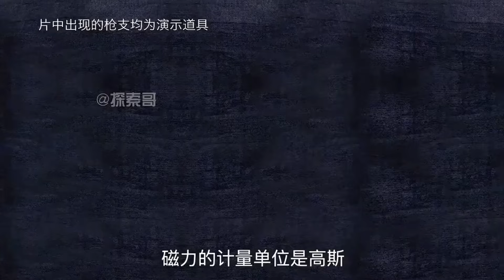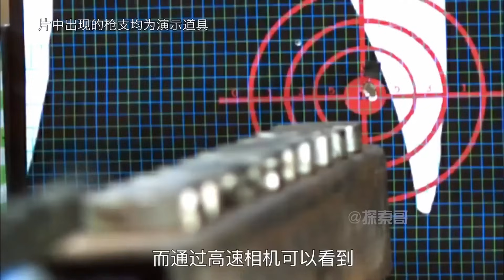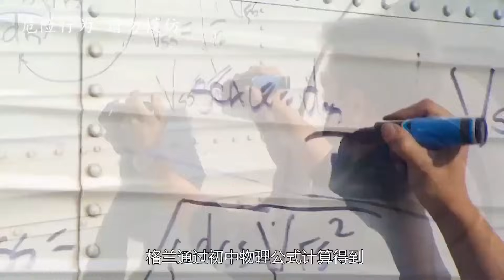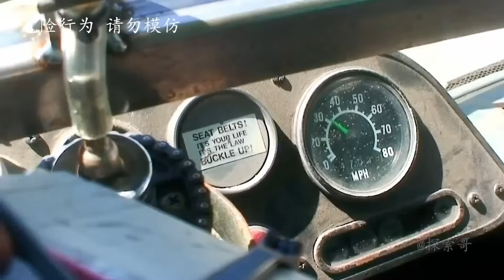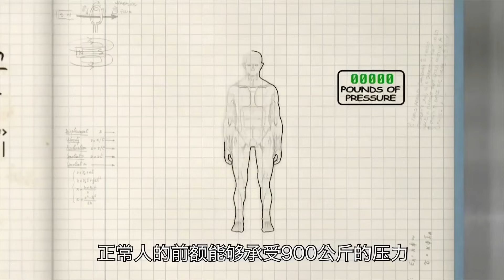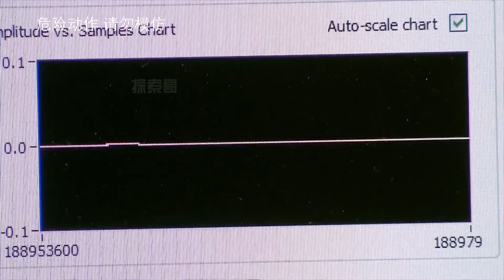流言终结者：子弹接触煤气罐，能否打爆引发爆炸，1个视频告诉你答案【探索哥】